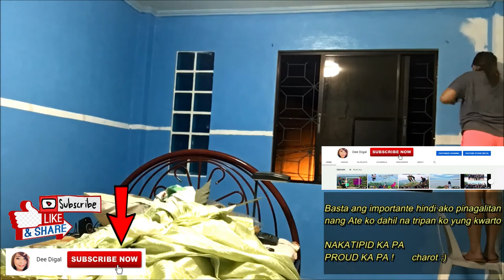HOW TO DIY | ROOM PAINTING